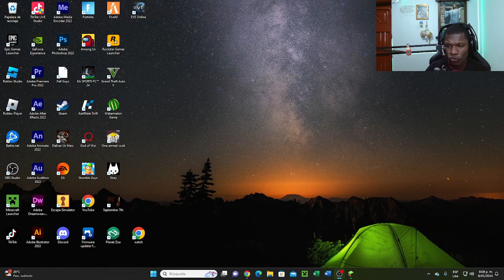NO MUY DURO MAICRAS VE 3